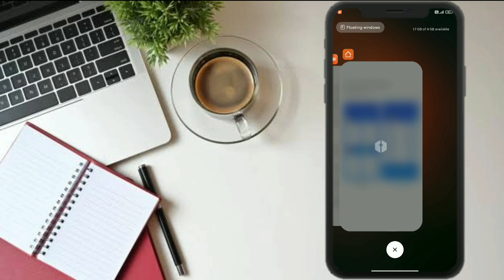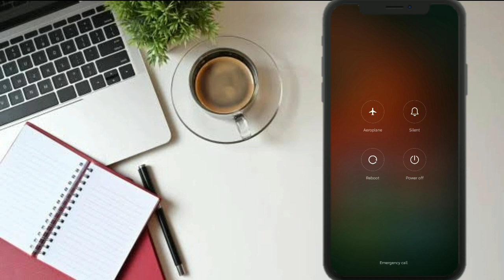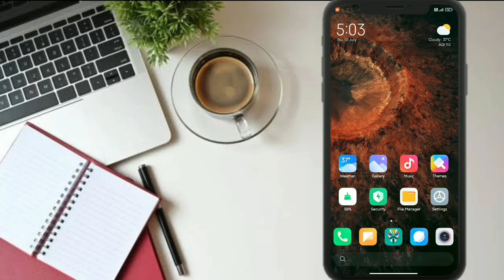Enable These HomeScreen Settings in your Xiaomi Device & Enjoy Your Life😯⚡Here's How You Can Enable🔥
💠MIUI System Launcher Mod by Sipollo-
NOTE - All content is copyright to Techno Shivank.Use or commercial display or editing of the content without proper authorisation is not allowed.